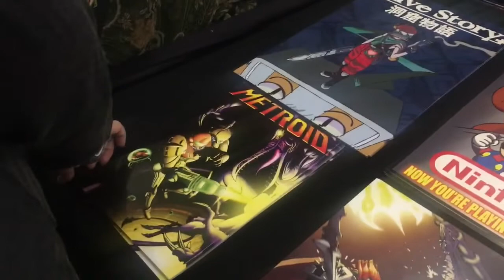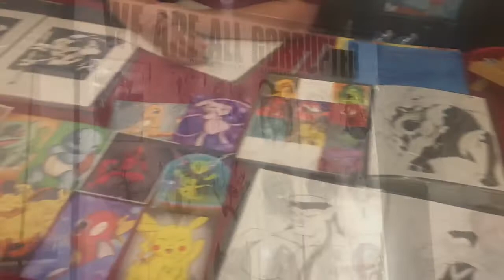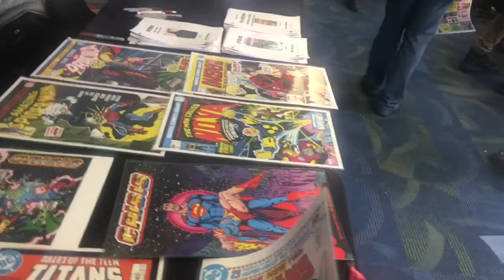Frankfortcon2 Walkthorugh Tour!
Attack of the cons!! Highlights from#frankfortcon such a great time!marcjack79

Louisville supercon Tour!

Music credits go.
Nintendo
Chaosdragon004
JoMohammad